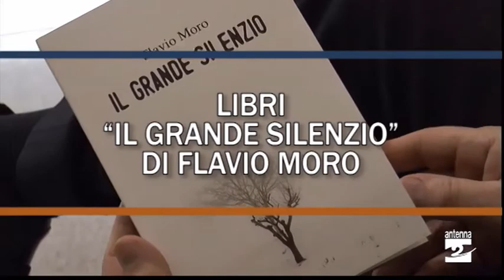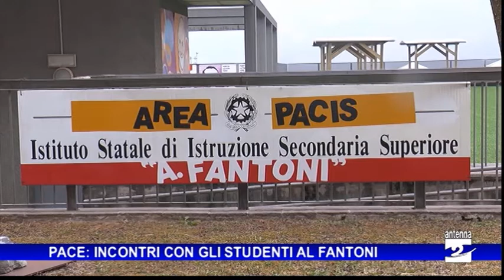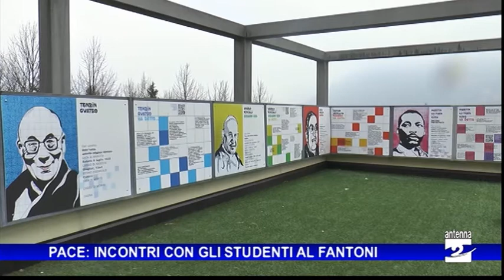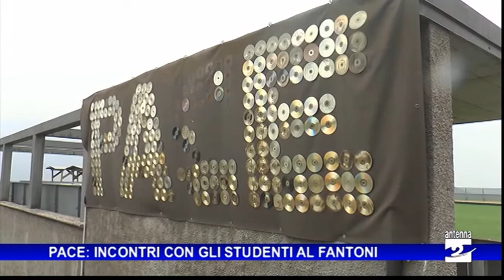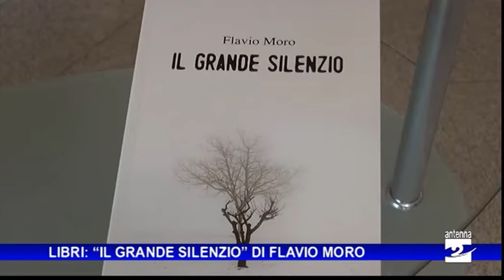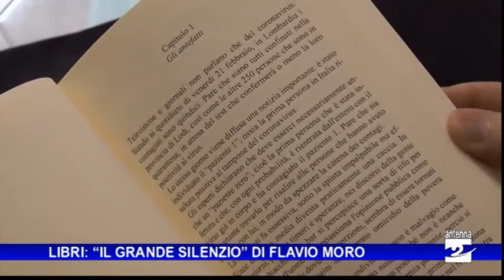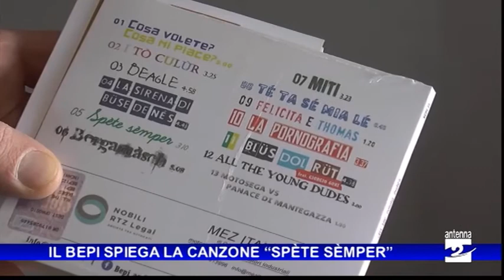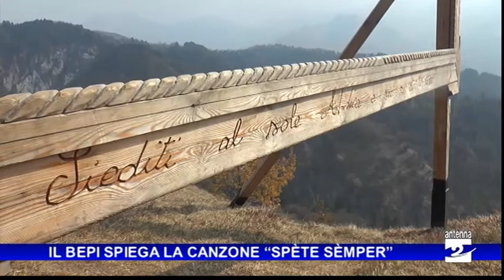Antenna 2 Tg 17 03 2022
Le notizie:
Intervento dell’elisoccorso sopra Gazzaniga: una donna di 60 anni è caduta in un dirupo.
La sottovariante Omicron BA.2 sta diventando predominante in Bergamasca con il 58% dei positivi nella provincia orobica.
Istituto Fantoni di Clusone: proseguono gli incontri in classe dedicati al tema della pace.
Libri: “Il grande silenzio” di Flavio Moro, pubblicazione dedicata ai mesi più bui della pandemia.
Giornata dedicata ai missionari vittime di attentati: a Clusone giovedì 24 marzo una serata promossa dall’oratorio e dal Centro Missionario Diocesano.
Calcio: Pro Vercelli – Albinoleffe 1-0.